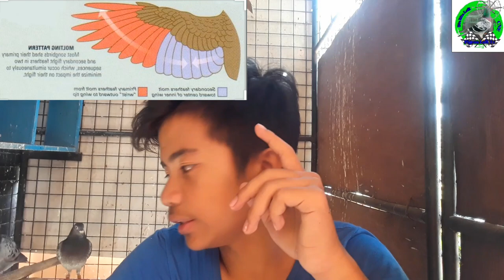107th video Usapang pakpak naman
Ok mga kalapatids so ayon nga no yung isang boring na araw na naman ng buhay ko dahil sa carbonara virus so bakit ngaba tayo ng puputol ng pakpak o nag po force molt? Alamin dito lang sa pigeon loft tv

Ok mga kalapatids wag kalimutang mag

And on narin ang notification bell para laging updated sa mga bagong video naten dahil araw-araw tayong may upload and abang-abang den sa mga susunod nateng giveaway, Happy flying mga kalapatids